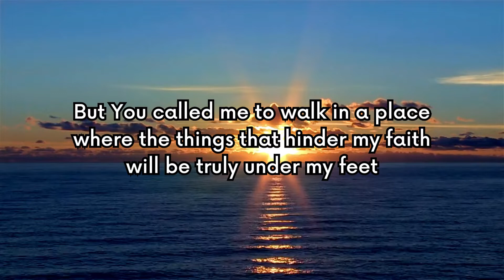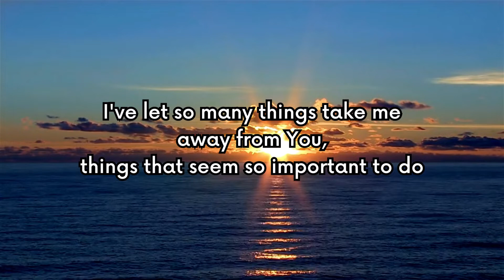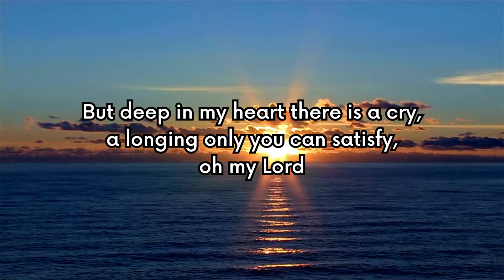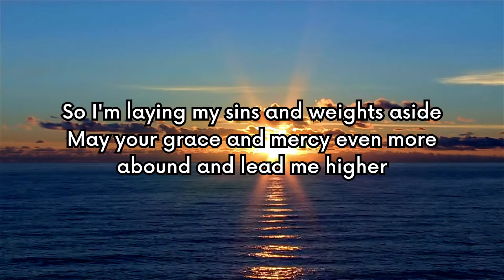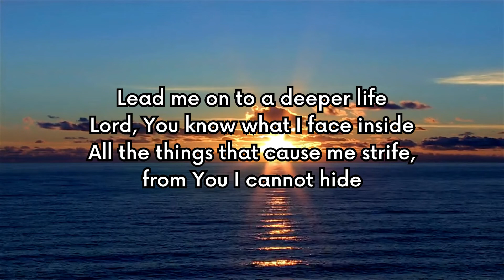Lead Me On To The Deeper Life [Lyrics] - Third Exodus Assembly